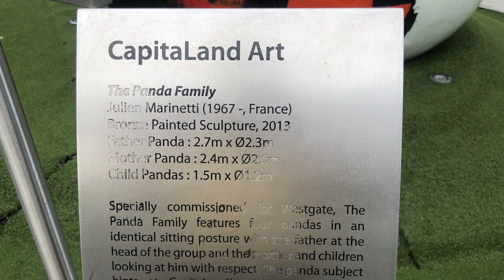The Panda Family by Julien Marinetti (Bronze Painted Sculpture 2013)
June 20, 2020 (Saturday) 5:14pm
Father Panda : 2.7m
Mother Panda : 2.4m
Child Pandas : 1.5m
Specially commissioned for Westgate Shopping Mall. Julien Marinetti is a French artist well-known for painting his bronze sculptures as if they were three-dimensional canvas.